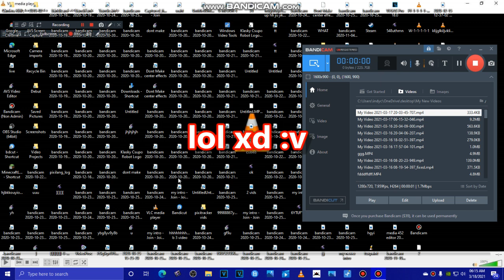My Video 2021-03-18 06-15-23-251